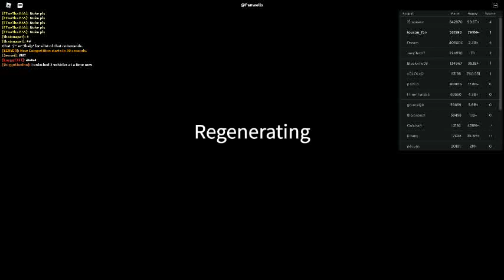Russia Car Crash Compilation 11317